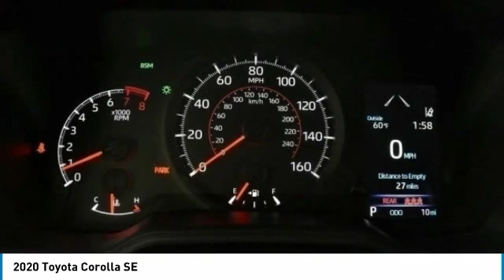2020 Toyota Corolla LJ013216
2020 TOYOTA COROLLA Bountiful, UT
Stock# LJ013216

Toyota Bountiful
2380 S Hwy 89

2020 Toyota Corolla SE Blueprint 2.0L I4 DOHC 16V FWD CVT 31/40 City/Highway MPG ALLOY WHEELS, BACKUP CAMERA, CRUISE CONTROL, HANDSFREE BLUETOOTH, MP3 CAPABLE, POWER SUNROOF/MOONROOF, PUSH START, TRACTION CONTROL.

Complimentary Toyota Care maintenance and roadside assistance included for 2 years or 25000 miles.

or stop by Performance Toyota Bountiful at 2380 South Highway 89, Bountiful, UT 84010. We'll Put A Smile On Your Face, Every Customer, Every Vehicle, Every Day! Price includes: $1,000 - TMS Customer Cash. Exp. 09/03/2019 *FEATURES:* REAR CAMERA, ALLOY WHEELS, REMOTE ENTRY & 40.0 MPG highway rated!

Toyota Bountiful proudly serves Bountiful, Slat Lake City & Farmington, Utah area New car shoppers.

Leather Wrapped Steering Wheel, Air Conditioning, Illuminated entry, Rear Seat Center Armrest, Rear Window Defroster, Split Folding Rear Seat, Tilt Steering Wheel, Vanity Mirrors

*SAFETY & ECONOMY FEATURES:*Includes Electronic Stability Control, Integrated Turn Signal Mirrors, Brake Assist, Delay-off headlights, Anti-Lock Brakes, Overhead airbag, Occupant sensing airbag. Plus EPA rated fuel economy of 40.0 highway, 31.0 City (Based on EPA mileage ratings. Use for comparison purposes only. Your mileage will vary depending on driving conditions, how you drive and maintain your vehicle, etc.)

Toyota Bountiful has this 2020 Toyota Corolla SE ready for sale today with 52 other models like this in stock! We'll give you top dollar for your trade! If it runs and drives, we'll offer you cash!